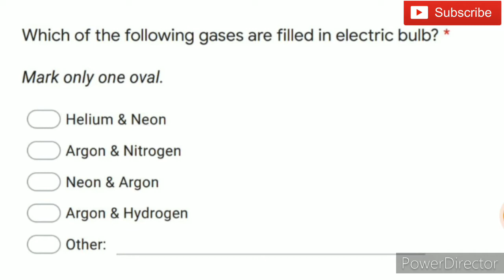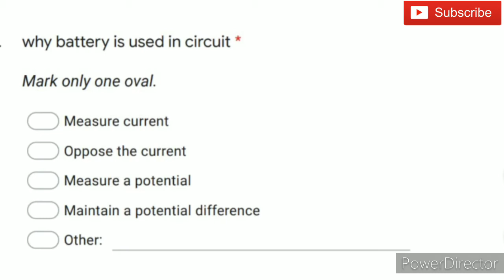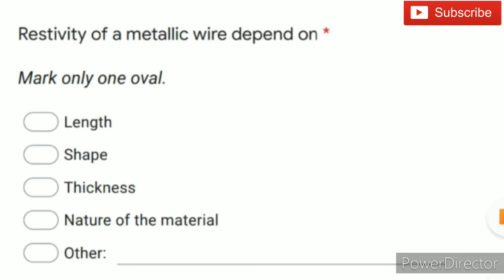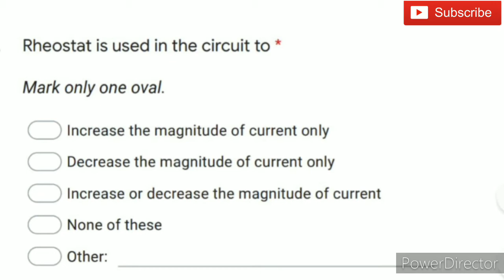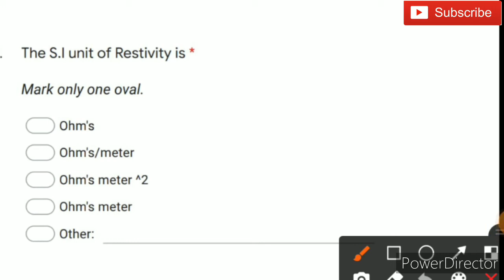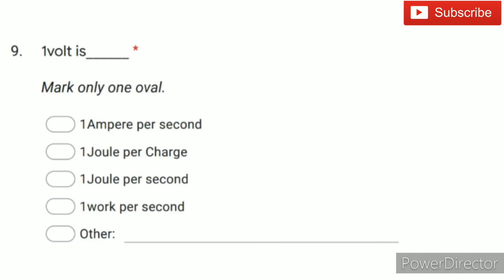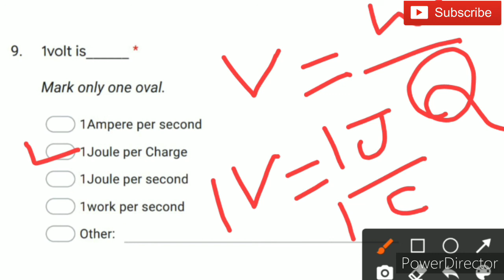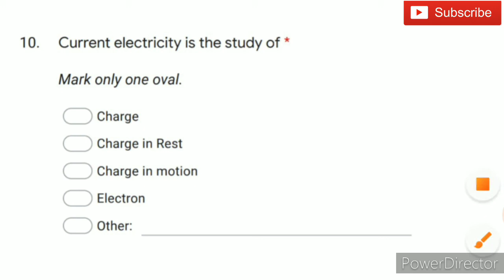Class 10th Electricity MCQ Quiz for 2021